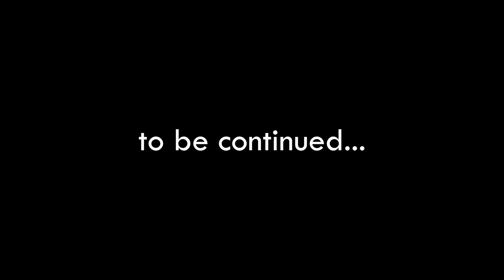Amy: Revenge, The Sequel